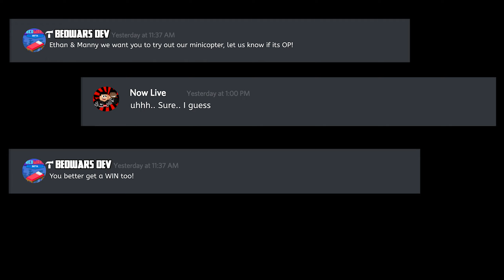DEVs VS 6 YEAR OLD BEDWARS PRO (ROBLOX BEDWARS)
DEVs VS 6 YEAR OLD BEDWARS PRO (ROBLOX BEDWARS)-Hacks- These Youtubers Challenges us in ROBLOX BEDWARS Father and Son Gaming - Enjoy! 🎮

This video is child / kid / family friendly!

📡 Join the "BedWars" queue in the Lobby to find a game
🛌 Protect your base. Once it's gone, you can no longer respawn!

Bedwars, But ONLY Walking In A STRAIGHT LINE In Roblox Bedwars. It gets pretty CRAZY and INTENSE. Make sure you WATCH the WHOLE video FINE out. Fortnite, but everything is RANDOM. Lucky Block Mod

Bedwars, But ONLY Walking In A STRAIGHT LINE In Bedwars. The Lucky Block RACE CHALLENGE In Roblox bedwars. FISHING ROD ONLY CHALLENGE In Roblox Bedwars. Roblox bedwars RANDOM. Roblox bedwars MrBeast. Roblox bedwars BEST PLAYER. Roblox bedwars is better than minecraft bedwars. Roblox bedwars but everything is RANDOM.

Roblox bedwars FREE KIT. Roblox bedwars manhunt. Roblox bedwars speedrunner. Roblox bedwars speedrunner. dream plays roblox bedwars. minecraft dream. minecraft, but lava rises. Roblox bedwars RANDOM. minecraft RANDOM.